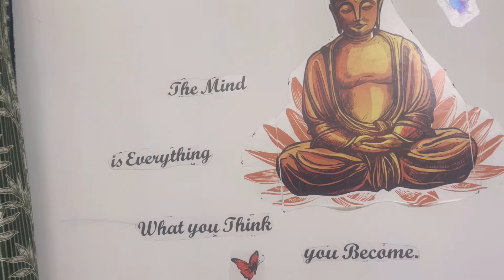Daily vlog || house wife life routine || Manipuri women life routine || family time🤗